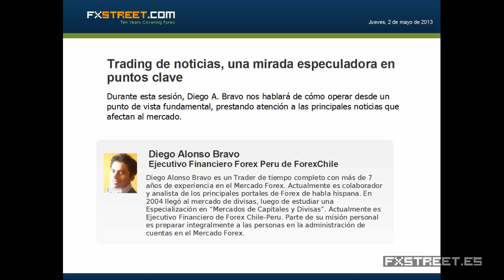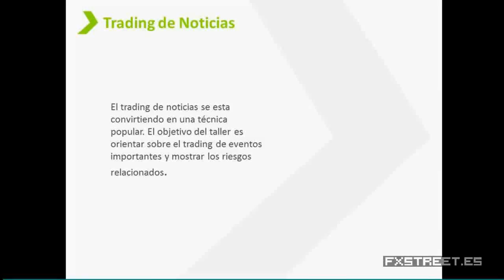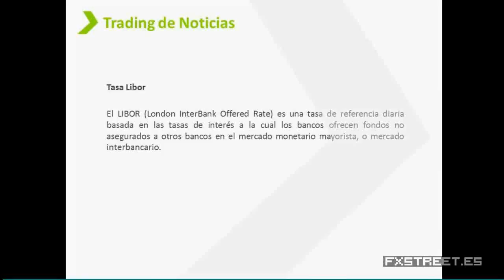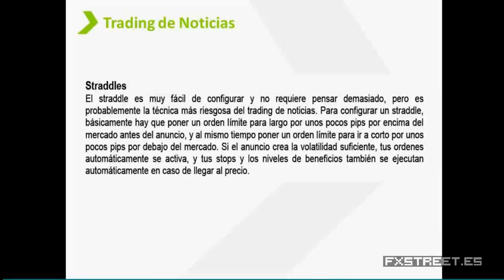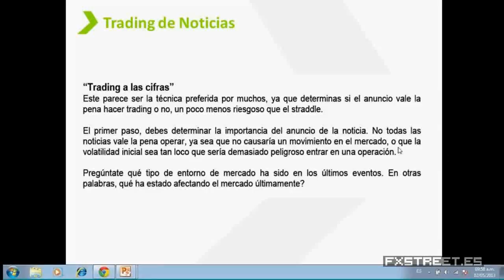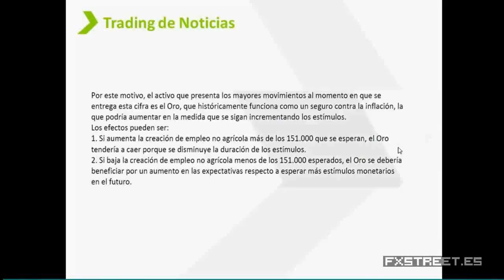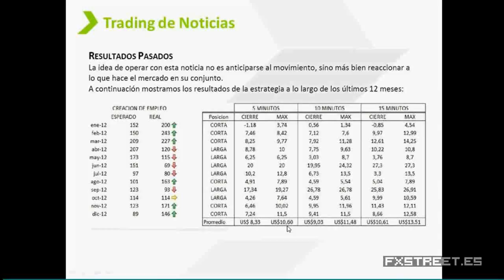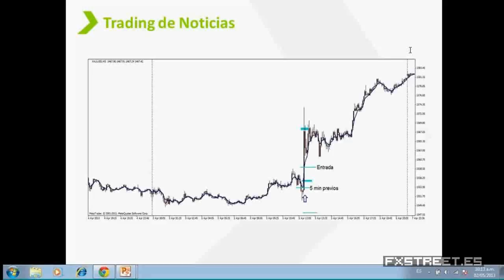Diego Alonso Bravo: Trading de noticias, una mirada especuladora en puntos clave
Fecha de emisión: 02 mayo 2013. Ponente: Diego Alonso Bravo. Durante esta sesión, Diego A. Bravo nos hablará de cómo operar desde un punto de vista fundamental, prestando atención a las principales noticias que afectan al mercado.